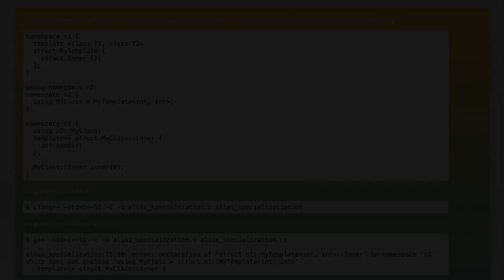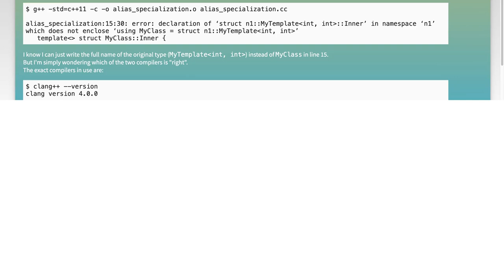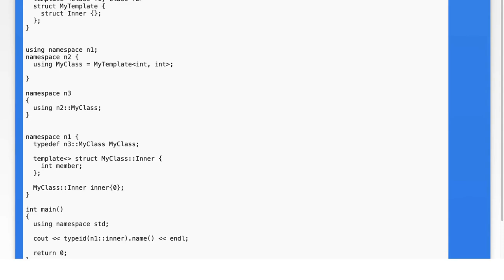Member specialization of alias declaration in different namespaces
c++: Member specialization of alias declaration in different namespaces

Related to: c++, c++11, gcc, clang